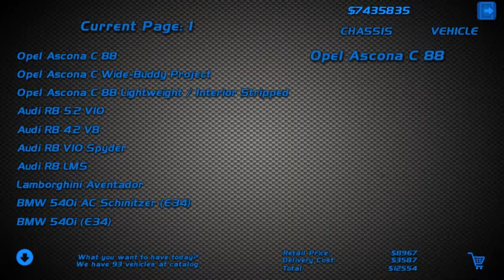SLRR V3 EP 1 : แจ๊ส วีโก้ & 3 ดอร์